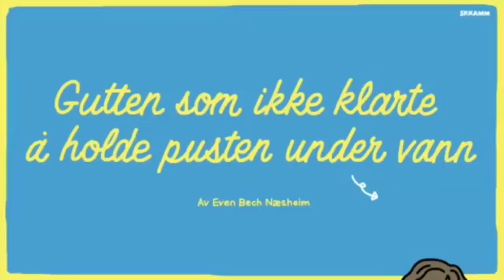🌼Full version maybe surprise 🌼EVAK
Cr:skkamm
《 The boy who failed to keep his breath underwater 》 cartoon version